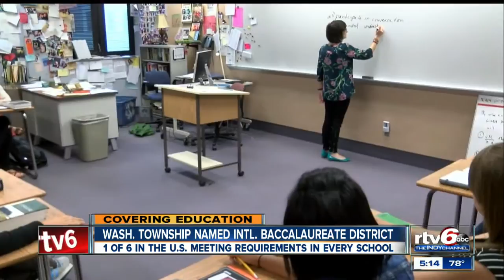IB Coverage on RTV6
RTV6 Reporter Anne Kelly took a look inside International Baccalaureate in Washington Township. See what she learned in this report.